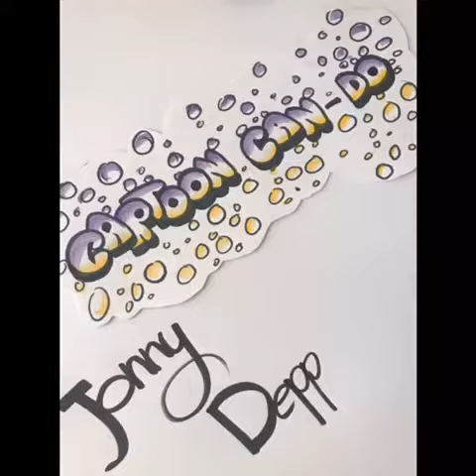How To Draw a Cartoon Animation of JOHNNY DEPP | CARICATURE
■ How to draw cartoon/caricature
● Fast videos of various celebrities
■ Video is of Johnny Depp, American actor